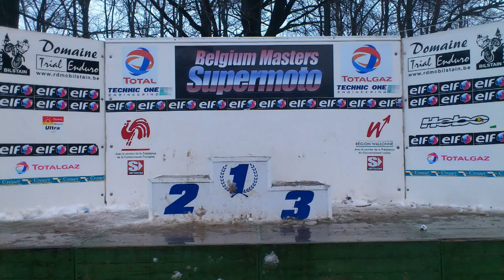Legend Boucles de Spa "Classic" 2013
Video from the Classic Boucles de Spa at the Bilstain Trial & Enduro Domain.
Recorded & Edited by PerPetual.
Produced by Auto Enterprises 2013.